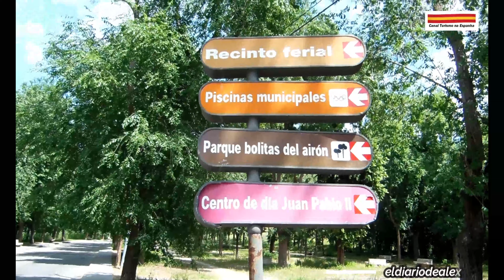Parque Natural Bolitas de Airón, Valdemoro, el diario de alex (Canal Turismo na Espanha)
Parque Natural Bolitas de Airón

Municipio: Valdemoro
Provincia: Madrid
Comunidad Autónoma: Comunidad de Madrid
España

el diario de alex 153